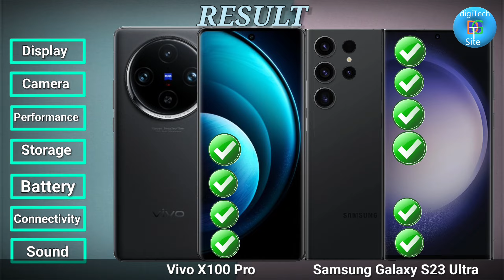Vivo X100 Pro vs Samsung Galaxy S23 Ultra | Which is the best one for..? compared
Vivo X100 Pro vs Samsung Galaxy S23 Ultra
Vivo X100 Pro specifications
The dual SIM (Nano) Vivo X100 Pro runs on Android 14-based OriginOS 4 and features a 6.78-inch (1,260 x 2,800 pixels) AMOLED 8T LTPO curved display with 3000nits of peak brightness, 2160Hz high-frequency dimming, and up to 120Hz refresh rate. The display is rated to offer 100 percent coverage of the DCI-P3 colour gamut. The smartphone is powered by an octa-core 4nm MediaTek Dimensity 9300 SoC, coupled with Vivo's V3 chip, up to 16GB of LPDDR5 RAM and G720 GPU. The Dimensity 9300 was announced one week ago.
 The Zeiss branded triple rear camera setup includes a 50-megapixel Sony IMX989 1-inch type sensor with OIS (optical image stabilisation) support, a 50-megapixel ultra wide-angle camera, and a 50-megapixel Zeiss APO super-telephoto camera with OIS. The telephoto camera supports 4.3x optical zoom while the primary shooter and telephoto camera both support 100x digital zoom. On the front, the handset sports a 32-megapixel selfie camera.
There is up to 1TB of UFS4.0 inbuilt storage on the Vivo X100 Pro. Connectivity options include 5G, Wi-Fi 7, Bluetooth, NFC, GPS, NavIC, OTG, and a USB Type-C port. Sensors on board include an accelerometer, ambient light sensor, proximity sensor, e-compass, gyroscope, flicker sensor, multispectral sensor and infrared remote control. Further, there is an in-display fingerprint sensor for authentication. The handset offers face recognition and has an IP68 rating for dust and water resistance.

A 5,400mAh battery with 100W wired fast charging support and 50W wireless charging support backs the Vivo X100 Pro. The fast-charging technology is claimed to fill the battery from zero to 50 percent in just 12.5 minutes. The handset measures 164.05x 75.28x9.5mm and weighs 221 grams.
Samsung Galaxy S23 Ultra Summary
The Samsung Galaxy S23 Ultra is the most premium device in Samsung’s S23 lineup. Its design, while premium and still unique, has not changed by much, but Samsung has made use of sustainable materials in its construction.

The display is still the best you can get on an Android smartphone in India and offers the same high screen refresh rate as last year’s model, but its touch sampling rate fell short of our gaming expectations.

A highlight of the Galaxy S23 Ultra is its unique processor which Samsung has customized to its own requirements. Software operation is buttery smooth but there are tons of bloatware both from Samsung and third-party apps, that can thankfully be uninstalled.

Camera performance is better than last year’s Ultra and this is mainly down to the new sensor of the primary camera. Zoom performance has also improved and so has video recording which can now record proper 8K footage at 30fps. Battery life is solid but charging is relatively slow